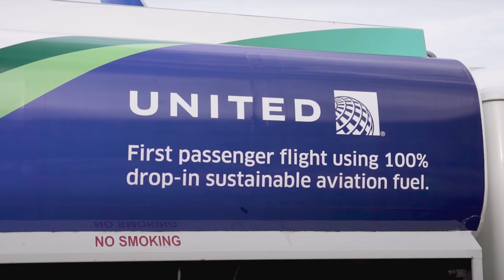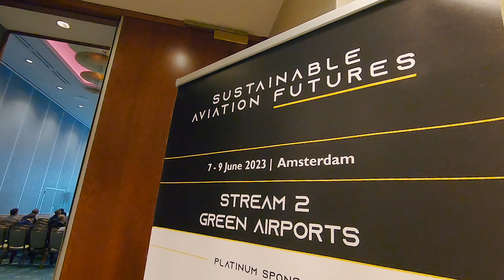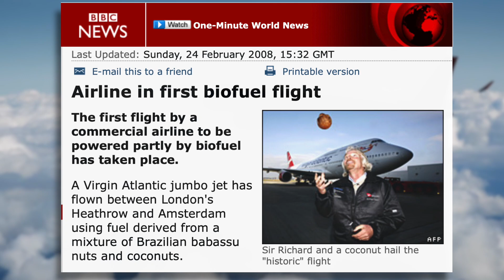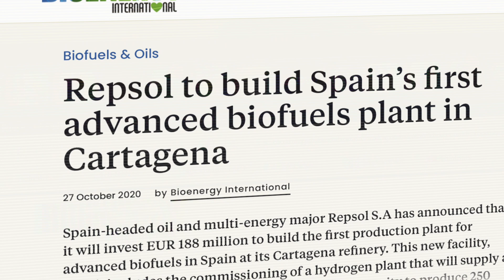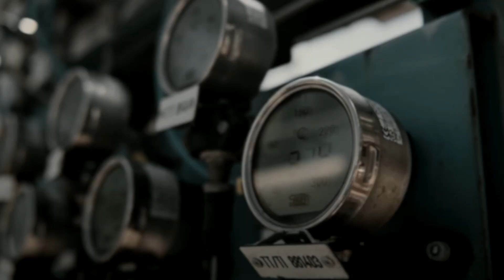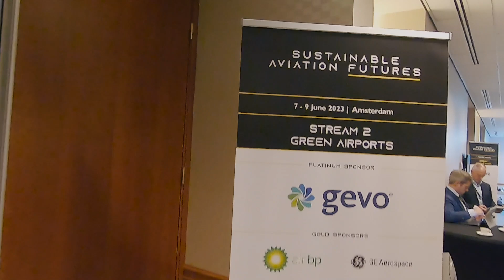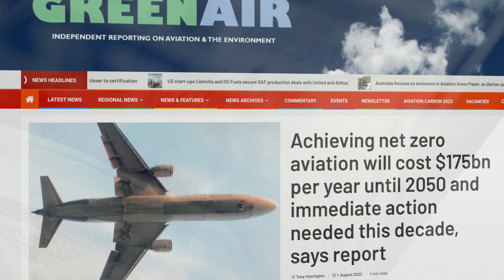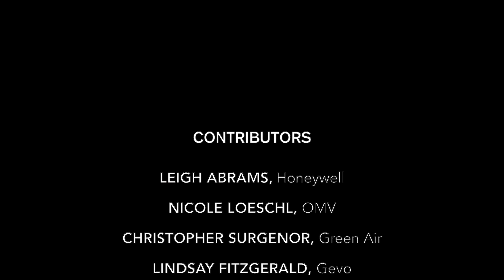SAF - "The Golden Bullet" (My mini documentary for FGA )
Thanks to a successful collaboration with FGA (Fly Green Alliance) and Sarah Wilkin I got the unique opportunity to produce a mini-documentary about Sustainable Aviation Fuel/SAF, which was kind of a dream come true for me, as I have been following this particular field with special interest since 2021.
The Interviews were filmed earlier this year during my attendance at the Sustainable Aviation Futures Congress in Amsterdam.